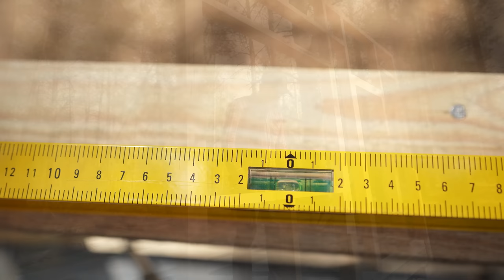Off Grid Cabin In The Woods, Tiny house build, never built before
Last issue I made a floor/foundation for my cabin in the woods. I impregnated the frame with insect and moisture protection. Also painted the floor. For someone who is building a cabin like this for the first time, I think it turned out pretty good. Today I assembled the front and back walls and installed the joists on the roof. If I can build my cabin off the grid...everyone can. It just takes a little patience.

Thanks everyone for your support and enjoy watching!